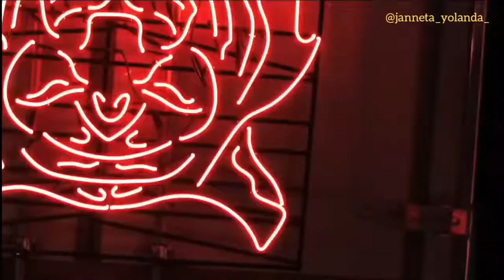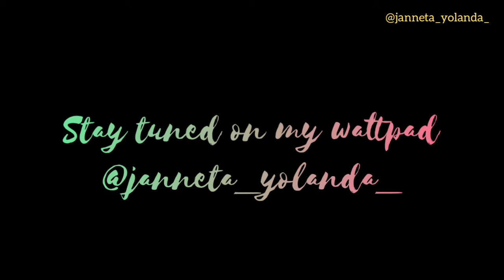[FMV] Lucas - Come My Way (OFFICIAL WATTPAD TRAILER 'MY BAD BOY IS MY PRINCE CHARMING')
Let's check for videos information

This is my first time, i make a trailer as well as fmv "lucas nct" for my wattpad story. Sorry if this video so bad, because i still to learn to make a better xdxd. So i hope you can enjoy this video, thank you ❤️❤️

(Don't forget to vote, comment, and follow my wattpad account)

- Wayv official trailer 'see the v'
- Wayv official trailer 'feel the v'
- Wayv official trailer 'regular'
- Wayv official trailer 'dream launch plan lucas'
- Wayv official trailer 'boss lucas and mark'
- Wayv official music video 'regular'
- NCT yearbook 'LUCAS'
- SMROOKIES 'LUCAS'

Song:
PLVTINUM - COME MY WAY